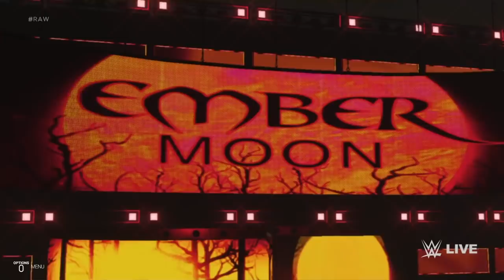WWE 2K19 RAW EMBER MOON VS TRISH STRATUS VS MICKIE JAMES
Heyyyy ♥
Last week during their the match between Trish Stratus and Ember Moon,The Raw Universal Women's champion Mickie James made a disqualification ! So this week there's a triple threat between all of them who will have her momentum heading to Wrestlemania this week-end !
Intro & Outro Song : Bebe Rexha Ferrari